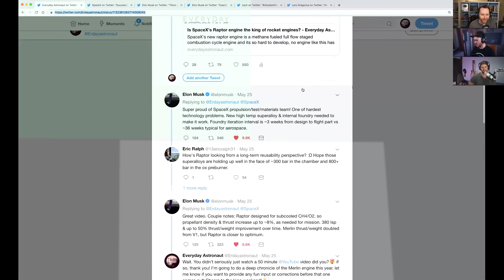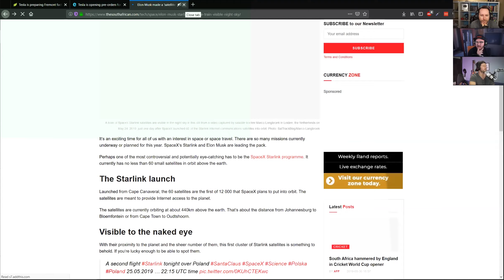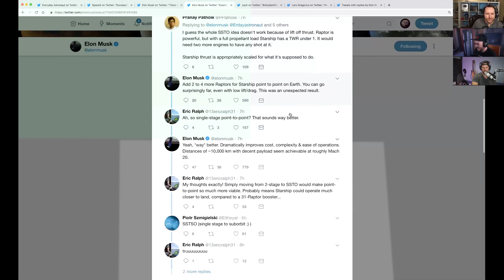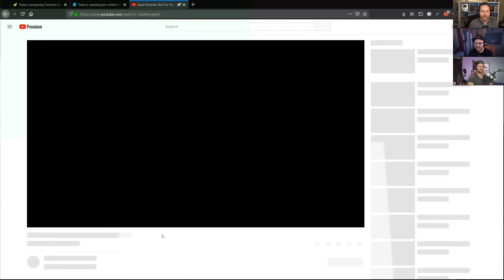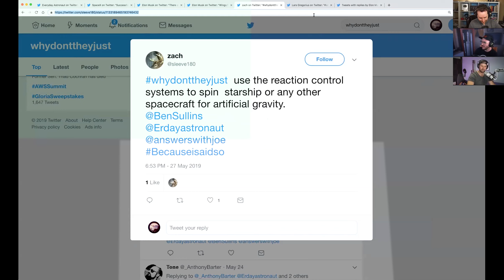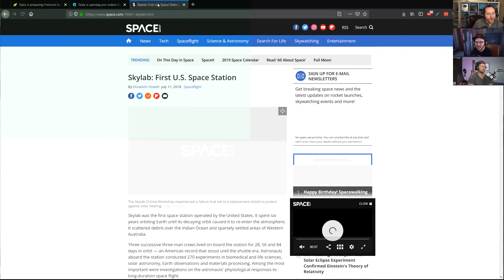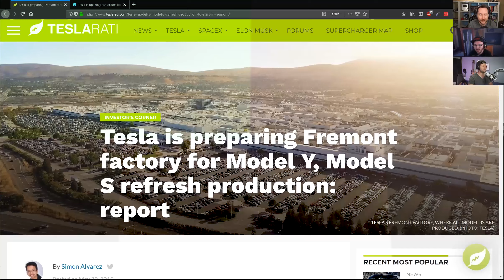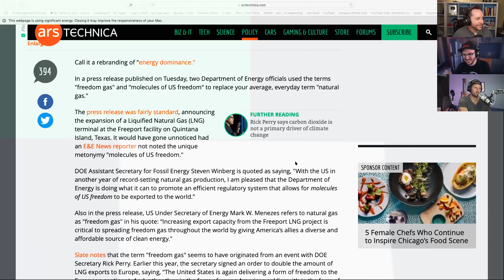Ep 36 - Tesla launches in China, Starlink Satellites cover the sky, and what's with Freedom Gas?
Joe, Tim and Ben talk about Tesla launching sales in China, the large amount of Starlink Satellites scattering the skies, and…Freedom Gas?!

Links:

Tesla is opening pre-orders for new Model 3 made in China on Friday

Tesla is preparing Fremont factory for Model Y, Model S refresh production: report

US Department of Energy is now referring to fossil fuels as “freedom gas”